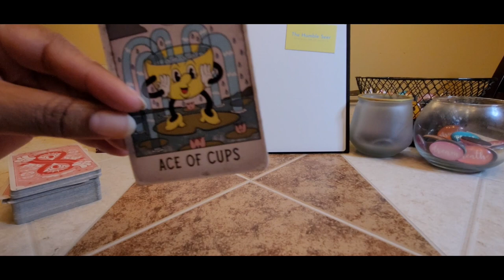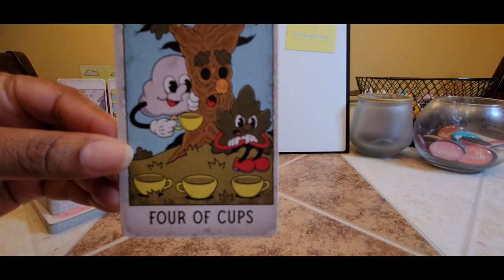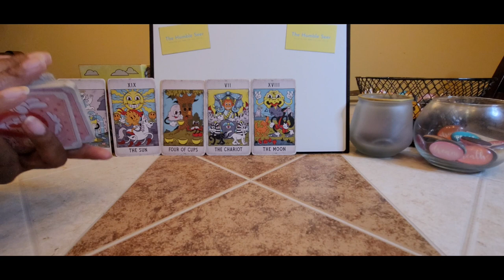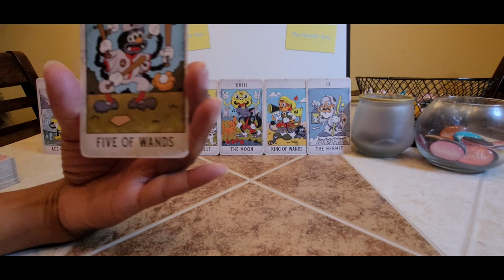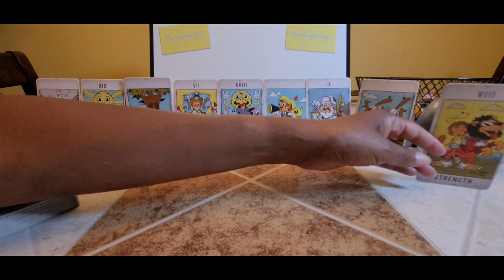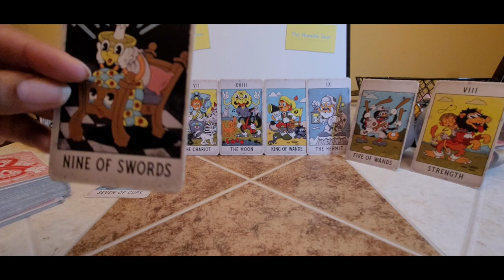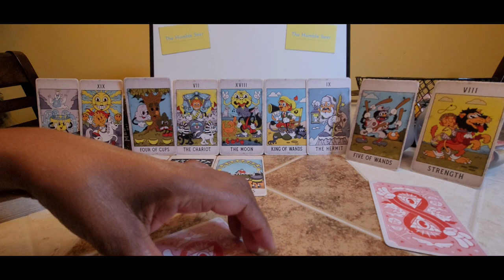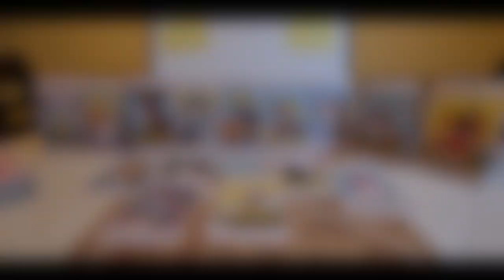Scorpio 2024: You're The SUN, The SUN, The SUN!!!